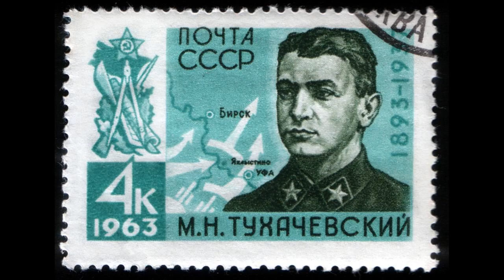Mikhail Tukhachevsky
Soviet authorities accused Tukhachevsky of treason, and after confessing he was executed in 1937 during Stalin's military purges of 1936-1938. " Tukhachevsky's apparent neo-paganism was also corroborated by another prisoner at Ingolstadt, Nikolay Alexandrovich Tsurikov, who recalled that he once saw a "scarecrow" in the corner of Tukhachevsky's cell, and upon asking him as to what it was, Tukhachevsky responded, that it was an effigy of Yarilo, which he had created during Shrovetide. According to Tukhachevsky's close confidant Leonid Sabaneyev, in 1918, when he was in the service of the Military Department of the All-Russian Central Executive Committee, in his last overt display of neopaganism, Tukhachevsky drew up a project for destruction of Christianity and restoration of Slavic paganism. "According to Montefiore, a few days later, as Nikolai Yezhov buzzed in and out of Stalin's office, a broken Tukhachevsky confessed that Avel Yenukidze had recruited him in 1928 and that he was a German agent in cahoots with Nikolai Bukharin to seize power. Tukhachevsky's confession, which survives in the archives, is dappled with a brown spray that was later found to be blood-spattered by a body in motion. Stalin commented,"It's incredible, but it's a fact, they admit it. "On June 11, 1937, the Soviet Supreme Court convened a special military tribunal to try Tukhachevsky and eight Generals for treason. The trial was dubbed the Case of Trotskyist Anti-Soviet Military Organization. Upon hearing the accusations, Tukhachevsky was heard to say,"I feel I'm dreaming. "Within the hour, Tukhachevsky was summoned from his cell by NKVD captain Vasili Blokhin. As Yezhov watched, the former Marshal was shot once in the back of the head.Immediately afterward, Yezhov was summoned into Stalin's presence. Stalin asked,"What were Tukhachevsky's last words?" Yezhov responded, "The snake said he was dedicated to the Motherland and Comrade Stalin. Conquest's thesis of an SS conspiracy to frame Tukhachevsky was based upon the memoirs of Walter Schellenberg and Beneš.In 1989, the Politburo of the Communist Party of the Soviet Union announced that new evidence had been found in Stalin's archives indicating German intelligence's intentions to fabricate disinformation about Tukhachevsky with the goal of eliminating him. At Yezhov's order, the NKVD had instructed a known double agent, Nikolai Skoblin, to leak to Heydrich's Sicherheitsdienst concocted information suggesting a plot by Tukhachevsky and the other Soviet generals against Stalin. Montefiore, who has conducted extensive research in Soviet archives, states: Stalin needed neither Nazi disinformation nor mysterious Okhrana files to persuade him to destroy Tukhachevsky. Ultimately, five of the eight generals who presided over Tukhachevsky's "trial" were arrested and shot by the NKVD.According to Montefiore, Stalin's close friend and confidant Kaganovich later joked, "Tukhachevsky hid Napoleon's baton in his rucksack.